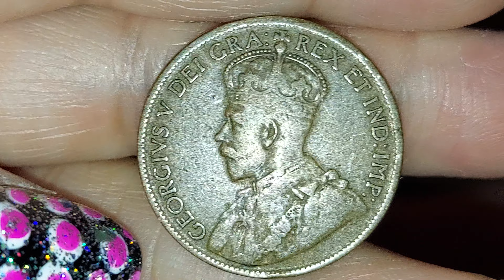1919 🇨🇦 🍁 ONE CENT CANADIAN COIN 🪙 👍 👌 😃